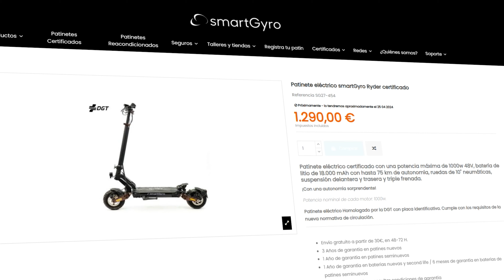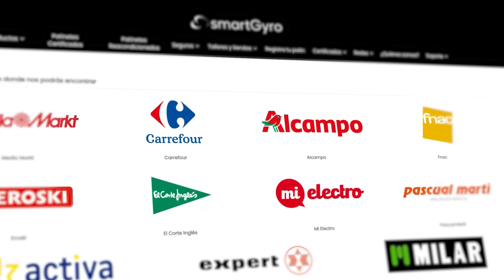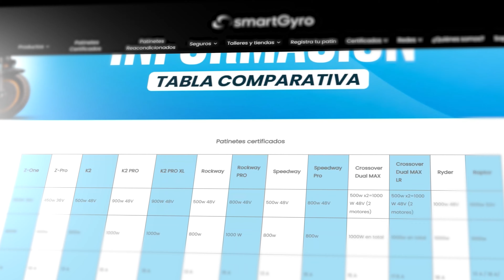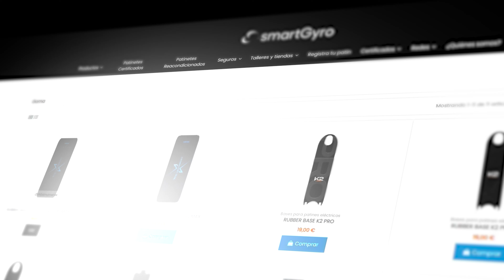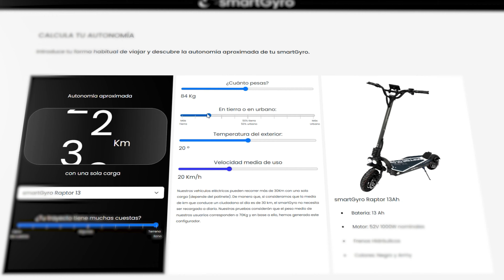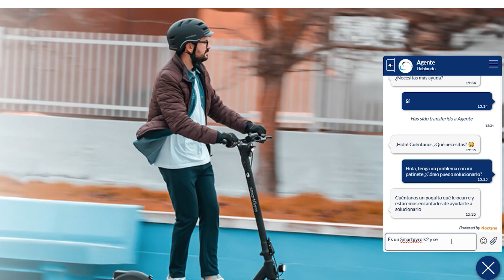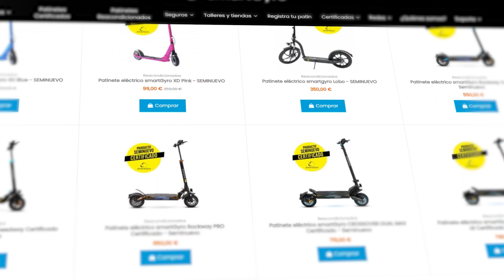💬 Smartgyro RESPONDE a vuestras PREGUNTAS sobre PATINETES ELÉCTRICOS | ¡Hechas por ryders! 🛴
SMARTGYRO, expertos en movilidad eléctrica y sostenible, ¿quieres saber más?

¿Qué pasa ryders? 🙌🏼 Desde el departamento de marketing, hemos estado trabajado duro para mantenernos conectados con toda nuestra comunidad. Por ello, en el video de hoy, hemos querido responder a algunas de las preguntas más interesantes que nos habéis hecho a través de Instagram.

¡Y vaya, han salido cosas interesantes! 😜 Desde dudas sobre nuestros productos, hasta curiosidades sobre el sector del patinete eléctrico en general, hemos recibido una gran variedad de preguntas que estamos ansiosos por responder.

¡No os lo perdáis! Dad al play clic en el enlace y muy atentos mientras respondemos a todas las preguntas 👌🏼

¿Os gustan este tipo de vídeos? ¡Dadnos 👍🏼 y nos ayudaréis a seguir creciendo! Aunque si tenéis sugerencias para más reviews, dejádnoslas por aquí abajo y lo tendremos en cuenta para futuros vídeos⬇️